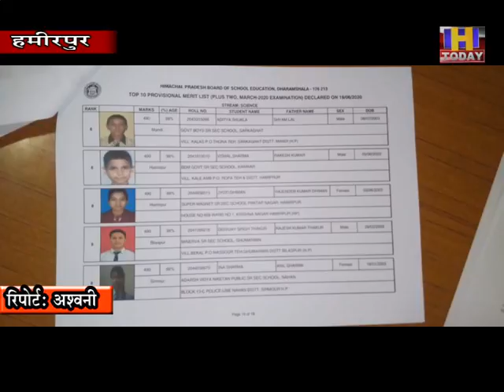19 june 11 विशाल शर्मा ने जमा दो की सांइस संकाय में प्रदेश भर में 8वां स्थान हासिल किया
हिमाचल प्रदेश स्कूल शिक्षा बोर्ड द्वारा जमा दो का परिक्षा परिणाम घोषित कर दिया गया है जिसमें गर्वमेंट सीनियर सैकेंडरी स्कूल ककडियार का इस वर्ष का जमा दो का परिक्षा परिणाम 60 प्रतिशत रहा जबकि इसी स्कूल के छात्र विशाल शर्मा ने स्कूल शिक्षा बोर्ड जमा दो की सांइस संकाय में प्रदेश भर में 8वां स्थान हासिल किया है जिससे स्कूल व परिवार में खुशी का माहौल बना हुआ है विशाल शर्मा भविष्य में इंजीनियर बनना चाहते हैं